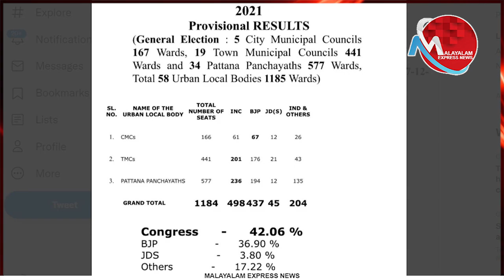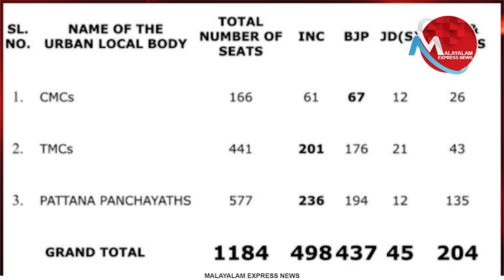ഇനി മോദി പ്രഭാവം ഏശില്ലെന്നുറപ്പായി I BJP I MODI I CONGRESS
Tag-Generator-Youtube-malayalam news-global